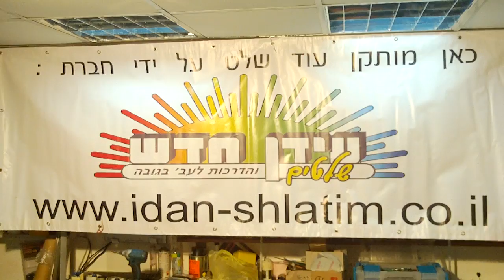yaron yogev.AVI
סרטון הוקרה על העבודה של ירון יוגב בקידום אתר חברת עידן חדש בשילוט